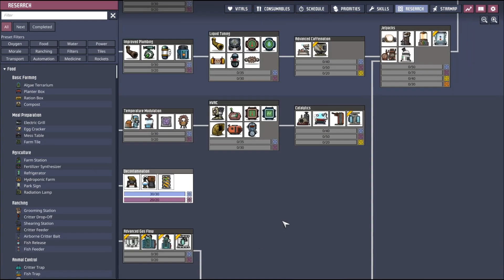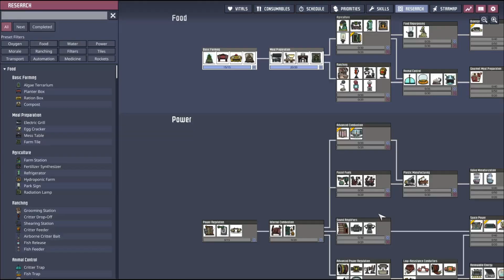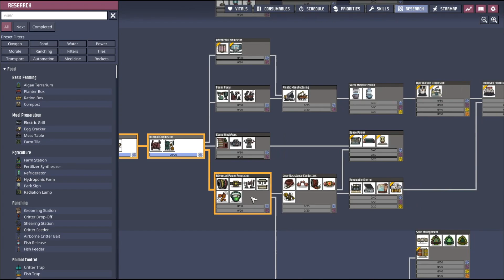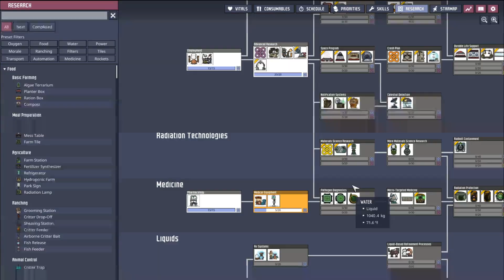Opening The Flood Gates | Oxygen Not Included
Its time to flood...I mean strategically  rearrange the water in my base. Big plan are made and future projects are within sight.